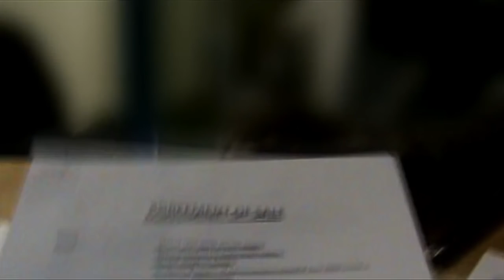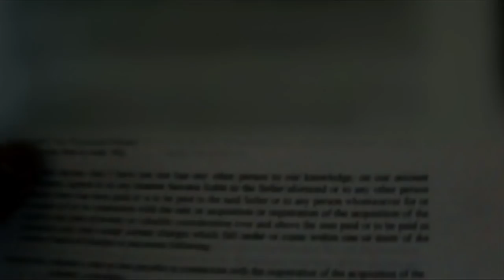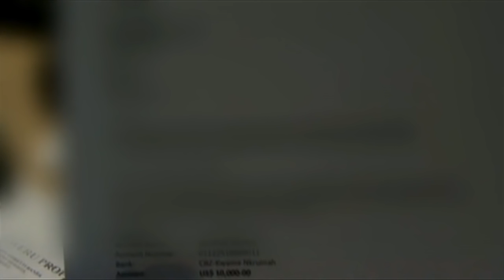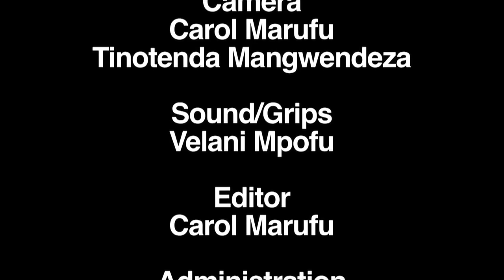My Future S4 EP5